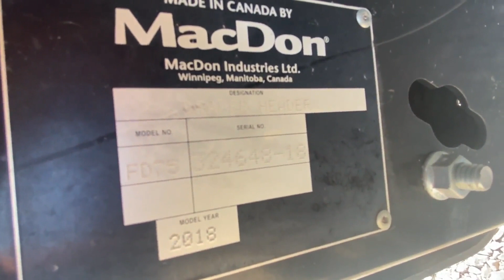2018 MAC DON FD135 For Sale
35' Flex Draper, Flip Over Reel, John Deere Single Point Hookups, PTO Drive Shaft, 3" Knife, Hydraulic Fore And Aft,